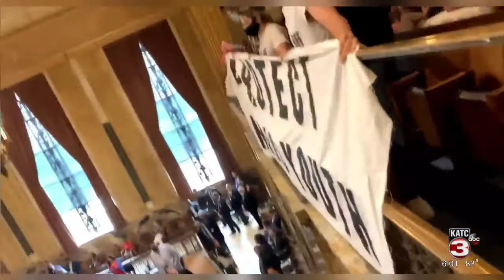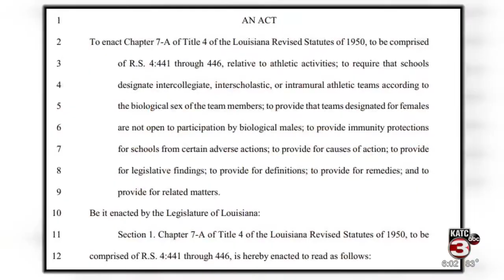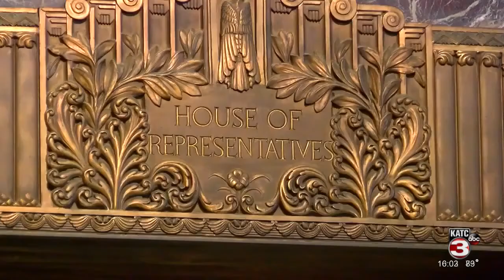Day one recap of historic veto session 6 p.m.